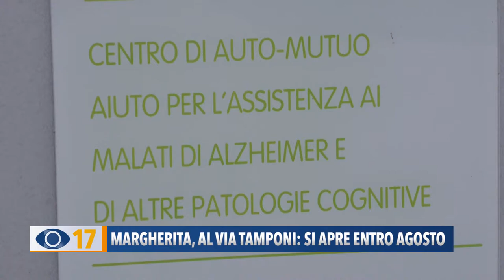Centro Margherita, al via i tamponi: si apre entro agosto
Tamponi per gli operatori sanitari del centro alzheimer Margherita, poi toccherà agli anziani. Prevista per  fine mese la riapertura del centro.